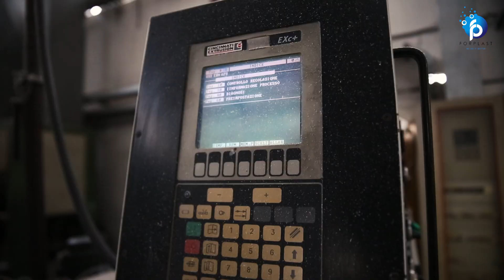Produzione Tubi in polietilene e polipropilene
La divisione tubi produce tubazioni in polietilene e polipropilene ad alta densità utilizzati in telefonia, industria ed agricoltura